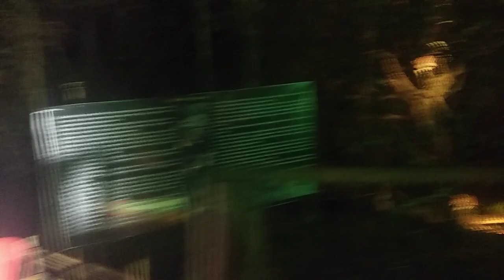ಅಬ್ಬಾ!!ಭಯಂಕರ ಕಾಡು!! ಹಿಂದೆ ಎಂದೂ ನೋಡಿರದ🤔 ಇಂತಹ ಕಾಡು in alva's